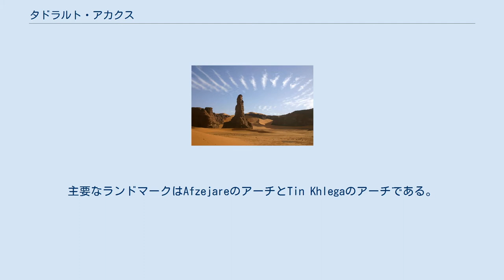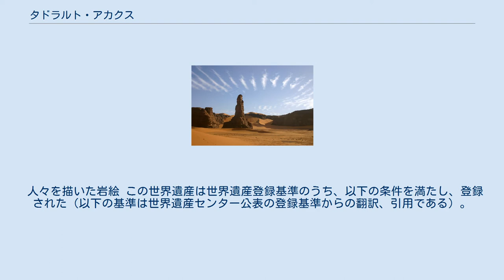タドラルト・アカクス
タドラルト・アカクス(تدرارت عكاكس)は、サハラの一部にあたるリビア西部の砂漠地帯。
アルジェリア国境に近く、ガット (Ghat) の町にも近い。
「タドラルト」は現地の言葉で「山」を意味する。
この地域の特色は先史時代の岩絵が多数現存していることであり、「タドラルト・アカクスの岩絵遺跡群」の名でユネスコの世界遺産にも登録されている。
 アカクスの景観は砂丘、アーチ状岩石、峡谷、山と変化に富んでいる。
主要なランドマークはAfzejareのアーチとTin Khlegaのアーチである。
この一帯はサハラの中でも最も不毛な地域のひとつだが、植生が見られないわけではない。
 アカクスの景観 この地域の岩絵（彩色画・線刻画）の重要性が評価され、世界遺産に登録されている。
紀元前12000年頃から西暦100年頃に至るまでに描かれた岩絵は、この地域の文化的・自然的変化を反映している。
岩絵には、ゾウ、キリン、ラクダなどや馬に乗った人が描かれ、タッシリ・ナジェールの岩絵と同じく、かつてこの地が緑の大地であったことを教えてくれる。
岩絵には、音楽や舞踊といった日常の様々な生活風景も描かれている。
 人々を描いた岩絵 この世界遺産は世界遺産登録基準のうち、以下の条件を満たし、登録された（以下の基準は世界遺産センター公表の登録基準からの翻訳、引用である）。
 2016年の第40回世界遺産委員会では、リビア国内の衝突による損壊および今後引き起こされるさらなる損壊への懸念から、本物件を含め、その時点で登録されているリビアの世界遺産5件全てが危機にさらされている世界遺産（危機遺産）リストに登録された。